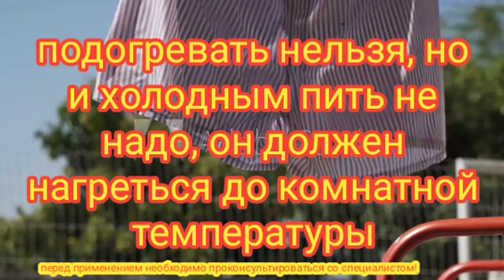от недержания мочи//за уринарна инконтиненция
ПРЕДУПРЕЖДЕНИЕ! Все рецепты, советы, рекомендации по поводу лечения необходимо согласовать со своим лечащим доктором. Канал не может заменить профессионального врача!

ПРЕДУПРЕЖДЕНИЕ! Всички рецепти, съвети, препоръки за лечение трябва да бъдат съгласувани с Вашия лекар. Каналът не може да замени професионален лекар!